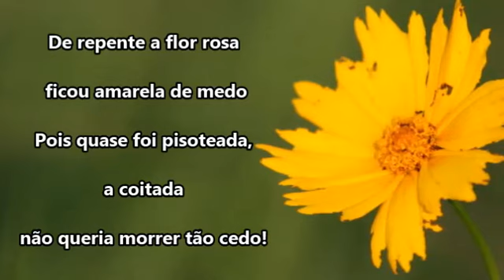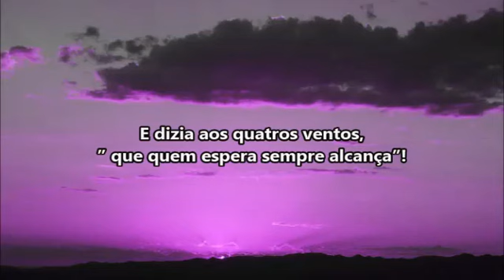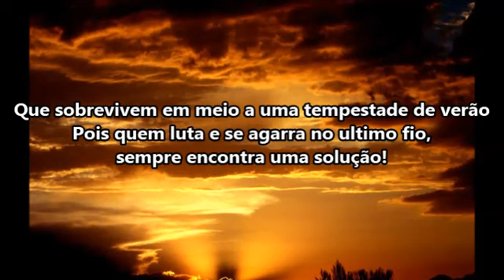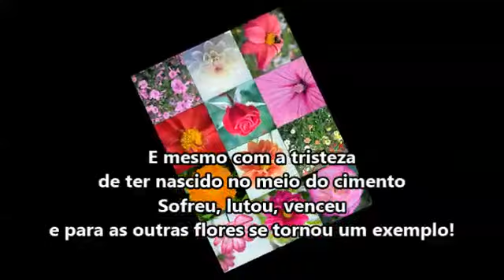A flor cor de rosa! Janete Sales - Dany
Poesia  e reflexão de Janete Sales - Dany
Música: Album Quiet Life volume 3  by David Schombert  -  Paz longe
experimental, electronic, ambient, relaxing, easylistening, chillout, lounge
Site: Jamendo

A flor cor de rosa é uma poesia que procura mostrar de um modo diferente o valor da persistência! Não devemos desistir,. Pois a luta por mais dolorida que seja sempre nos traz ensinamentos!
As pessoas de sucesso sempre encontraram obstáculos e eles não foram motivo de derrotada!
Esta poesia mostrar uma história de uma criança que encontrou uma flor no meio da calçada! Vejam como deve ser trágico...ser delicada igual a uma flor e ficar no meio do caminho, num lugar aonde existem muitas pessoas andando! Isto fatalmente levaria a algum acidente...ser pisada, e uma criança teve o olhar de ternura e ajudou a flor.
É um vídeo declamado e com uma musica de fundo " Paz Longe" de David Schombert!
Apesar de parecer infantil, este vídeo conta de um modo diferente de como devemos agir quando tudo parece que vai nos levar para o abismo!
Devemos crer sempre, ter fé...haverá sempre montanhas a serem escaladas, obstáculos a serem ultrapassados. Na vida sempre teremos dificuldades pela frente, elas podem ser amenizadas pelo positivismo, pela fé, pelo amor a si próprio. Quem se ama jamais se entrega, sempre encontrará soluções onde não há mais nenhuma chance!  Gosto também desta poesia que fala das crianças com muito carinho, elas podem salvar este mundo repleto de maldade! Elas são luz e  ternura! Enquanto houver crianças a terra estará ainda olhada por Deus!
Respeite os direitos autorais
A poesia Flor Cor de Rosa foi registrada na Biblioteca Nacional